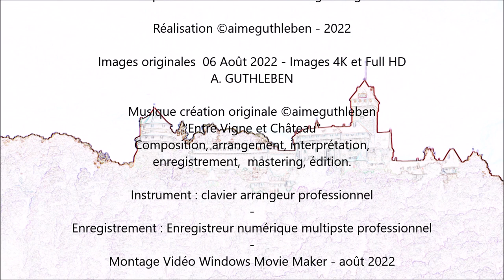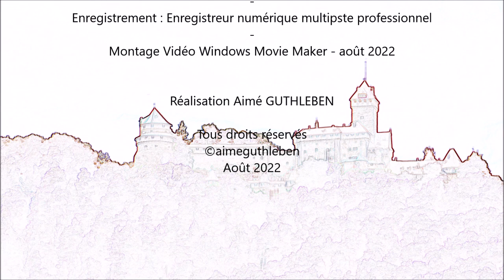Carte Postale / Postcard / Postkarte RODERN Alsace France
A la découverte de RODERN au coeur de l'Alsace
C'est  avec grand plaisir que je vous emmène découvrir ce beau village d'Alsace en cette semaine, il est situé à quelques centaines  de mètres du Haut Koenigsbourg au cœur du vignoble majestueux d'Alsace en cette année où l'eau vient à manquer en espérant que le vin de cette cuvée sera bon avec ses cépages parfaits.  Effectivement c'est un village particulier par sa situation et sa beauté.
C'est en janvier que je l'ai redécouvert entre plaine  et montagne mais aussi avec sa belle église et un calvaire merveilleux dans les vigne à côté d'un espace aménagé pour les petits et les grands, où je me suis attardé pour mes proches , mais aussi amis que vous êtes et  qui lirez ces mots,  quand bien même la situation mondiale est complexe et que le changement climatique fait son œuvre par nos négligences. Prenons soin de notre terre nourricière et pensons a notre prochain. En regardant le sol de ces belles vignes, encore quelques jours de chaleurs et tout le travail sera perdu, certains  ceps sont déjà bien meurtris, en plus en cas d'orage la terre ne pourra absorber l'eau et le désastre sera total.
Respectueusement et sincèrement vôtre. A. GUTHLEBEN
Discovering RODERN in the heart of Alsace
It is with great pleasure that I take you to discover this beautiful village in Alsace this week, it is located a few hundred meters from Haut Koenigsbourg in the heart of the majestic vineyards of Alsace in this year when water is running out hoping that the wine of this cuvée will be good with its perfect grape varieties. Indeed it is a particular village by its location and its beauty.
It was in January that I rediscovered it between plain and mountain but also with its beautiful church and a marvelous Calvary in the vineyards next to a space equipped for young and old, where I lingered for my loved ones , but as friends as you are and who will read these words, even though the world situation is complex and climate change is doing its work through our negligence. Let's take care of our mother earth and think of our neighbour. Looking at the soil of these beautiful vines, a few more days of heat and all the work will be lost, some vines are already badly bruised, in addition in the event of a storm the earth will not be able to absorb the water and the disaster will be total.
Respectfully and sincerely yours. A. GUTHLEBEN
Entdecken Sie RODERN im Herzen des Elsass
Es ist mir eine große Freude, Sie diese Woche mitzunehmen, um dieses schöne Dorf im Elsass zu entdecken. Es liegt nur wenige hundert Meter von Haut Koenigsbourg entfernt im Herzen der majestätischen Weinberge des Elsass in diesem Jahr, in dem das Wasser zur Neige geht, in der Hoffnung, dass der Wein dieser Cuvée wird mit ihren perfekten Rebsorten gut. In der Tat ist es ein besonderes Dorf durch seine Lage und seine Schönheit.
Im Januar habe ich es wiederentdeckt zwischen Ebene und Berg, aber auch mit seiner schönen Kirche und einem wunderbaren Kalvarienberg in den Weinbergen neben einem für Jung und Alt ausgestatteten Raum, wo ich für meine Lieben verweilte, aber so Freunde wie Sie und wer wird diese Worte lesen, obwohl die Weltlage komplex ist und der Klimawandel durch unsere Nachlässigkeit seine Arbeit verrichtet. Kümmern wir uns um unsere Mutter Erde und denken wir an unseren Nächsten. Wenn man sich den Boden dieser schönen Reben ansieht, sind noch ein paar Tage Hitze und die ganze Arbeit verloren, einige Reben sind schon stark gequetscht, außerdem wird bei einem Sturm die Erde das Wasser nicht aufnehmen können und die die Katastrophe wird total sein.
Hochachtungsvoll und mit freundlichen Grüßen. A. GUTHLEBEN

Images originales  06 Août 2022 - Images 4K et Full HD  - A. GUTHLEBEN

Enregistrement : Enregistreur numérique multipste professionnel
Montage Vidéo Windows Movie Maker - août 2022

Août 2022